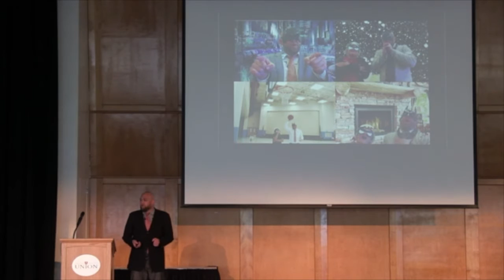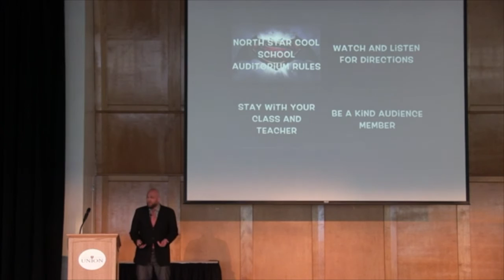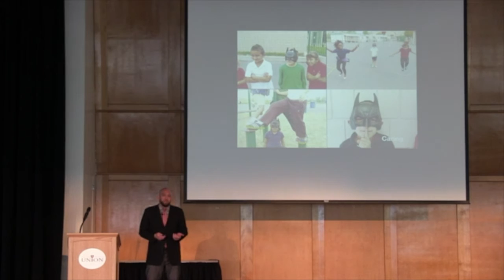UCET16 | Ignite! | John Kelly | Being Batman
I never set out to be a super hero, but that's what I've become, at least to my students. Thanks to a silly idea for the school rules video at our first assembly of the year a bond was built between an administrator and the student body. Learn how a $5 mask and iMovie have built me up to be the caped crusader, and how this in turn has positively influenced the culture of the school.